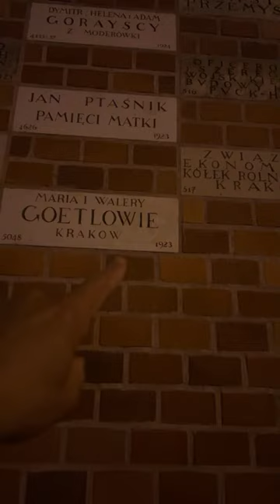SIGISMUND BELL 21:45 WAWEL CASTLE KRAKOW, waiting ✅POLAND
Extremely long waiting for the Sound of the Sigismund Bell…✅

Hey Friends/Supporters,

Big, big thanks for any coin to makeUP my channel Tom Guide Krakow
You could enjoy variety of live streams around the Royal Capital Kraków UNESCO no.1
your English/German speaking Kraków Guide:
Tom